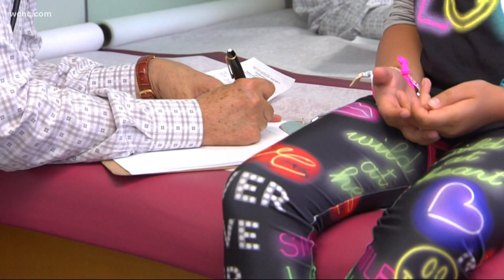Sports and extracurricular activities resume Monday for CMS students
Charlotte-Mecklenburg Schools resumed sports and extracurricular activities Monday. Football, basketball, cheerleading, lacrosse and soccer all began practices.

Art programs like music and theater will also start back up.

It comes as CMS students are set to resume in-person learning next week.

The announcement also came as local pediatricians reported seeing more children who are gaining weight during the pandemic.

The so-called “Quarantine-15” is showing up in children as young as 7 or 8 years old, local health care providers said.